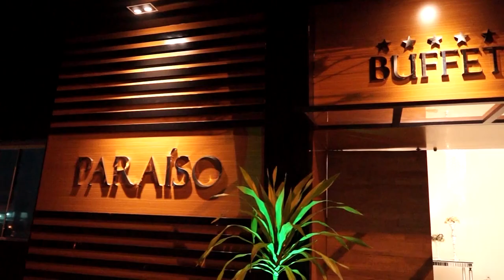PROGRAMA QUATRO ESTAÇÕES - EU NÃO VISTO 38 | 23/07/18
Programa Quatro Estações com Cris Sousa entrando na sua casa e o assunto de hoje é Eu não visto 38 com a Digital Influencer Analú Mori!

Confere só esse bate papo com essa mulher fantástica que em menos de 1 ano e meio ela e o marido perderam mais de 80 Kg, quer saber como? Confere só!